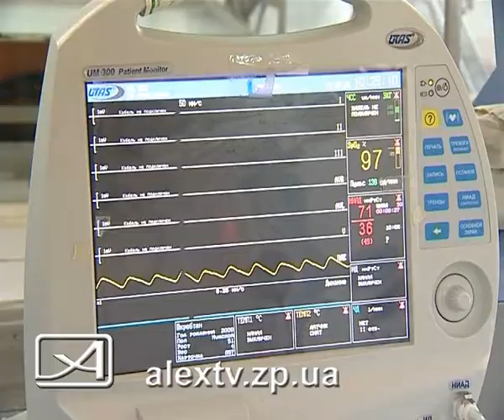12 06 09 Нефёдов в больнице =AlexTV.zp.ua=